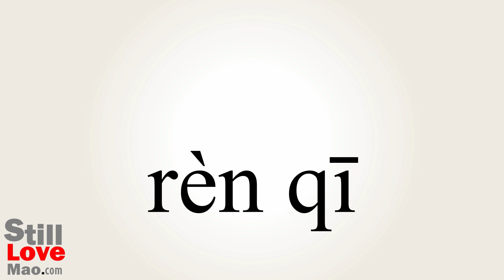How to Say Tenures in Chinese